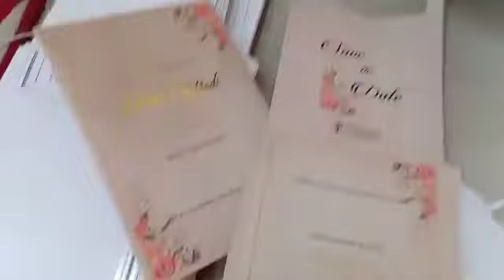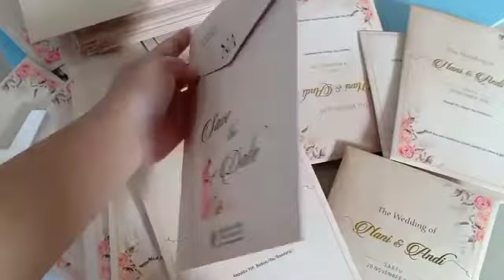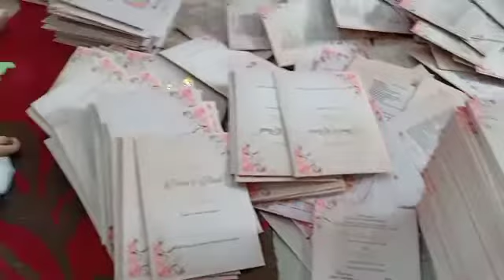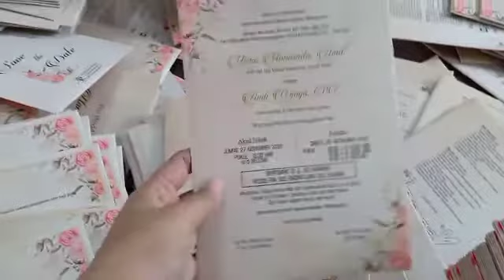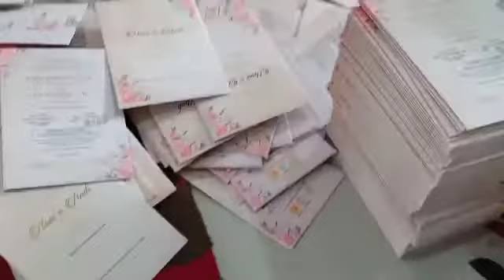Cara Lem undangan hard cover dan amplop pakai doubletape|Rapi dan Tidak kotor